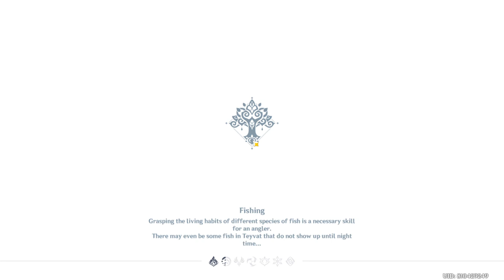A Parade of Providence Gameplay Day 3 [Genshin Impact]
Akademiya School Festival It Is